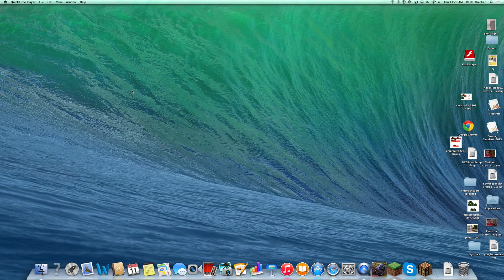minecarft lets play #7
OK well we may have gotten 4 BEACONS but not a lot of iron wow.
Today i show you what you can get from the lucky block command I hope you enjoy.
Minion command